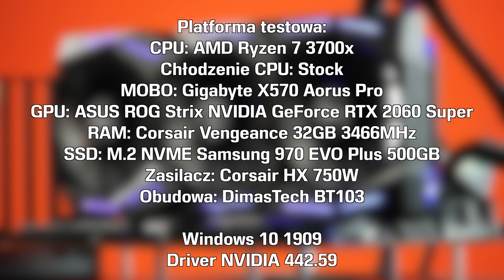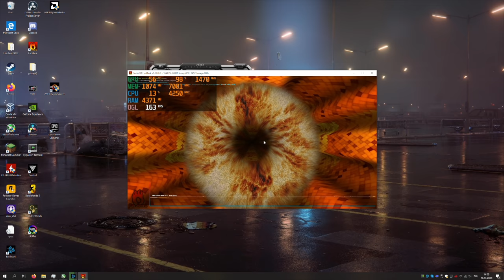🔥 Sprawdzam kartę ROG Strix NVIDIA GeForce RTX 2060 Super!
Dziś sprawdzimy RTX 2060 Super w wydaniu od Asusa, który jest naprawdę potężną jednostką. Mierzy ona aż 301 mm długości. Przy takich gabarytach oczekiwałem rewelacyjnej kultury pracy i co za tym idzie dobrych wyników. Więcej o tym jak sprawuje się ROG Strix NVIDIA GeForce RTX 2060 Super dowiecie się z materiału 😊

Platforma testowa:
CPU: AMD Ryzen 7 3700x
Chłodzenie CPU: Stock
MOBO: Gigabyte X570 Aorus Pro
GPU:  ROG Strix NVIDIA GeForce RTX 2060 Super
RAM: Corsair Vengeance 32GB 3466MHz
SSD: M.2 NVME Samsung 970 EVO Plus 500GB
Zasilacz: Corsair HX 750W
Obudowa: DimasTech BT103